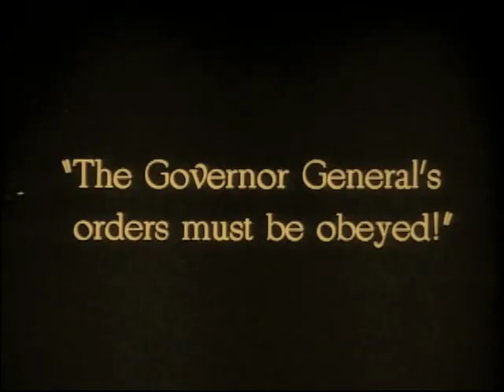Evangeline 1929 - Dolores del Rio, Roland Drew (Edwin Carewe) ⚡UPGRADE⚡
Director: Edwin Carewe
Cast: Dolores del Rio, Roland Drew, Alec B. Francis, Donald Reed, Paul McAllister

редкие фильмы
희귀 한 영화
أفلام نادرة
レア映画